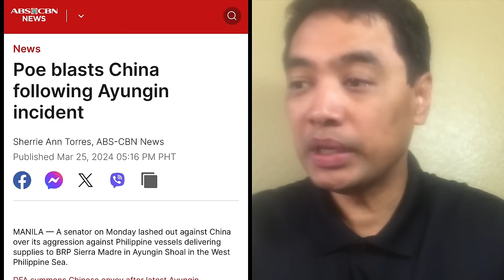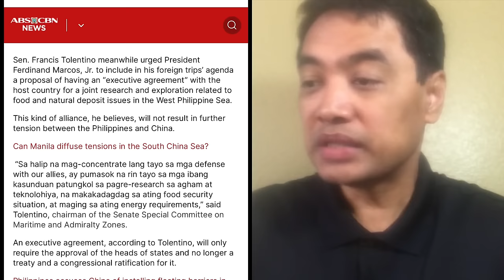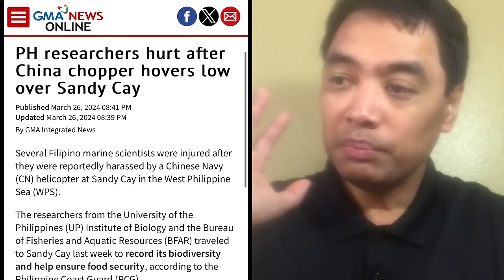Filipino Researchers nakaranas din ng pang bubuli. Sara nagsalita na sa aksiyon ng intsik ?